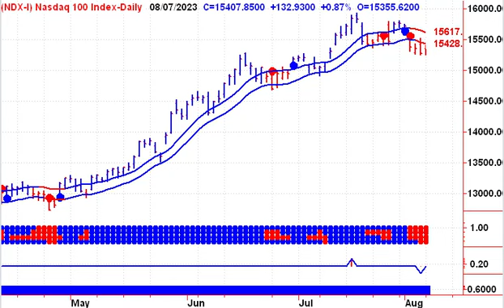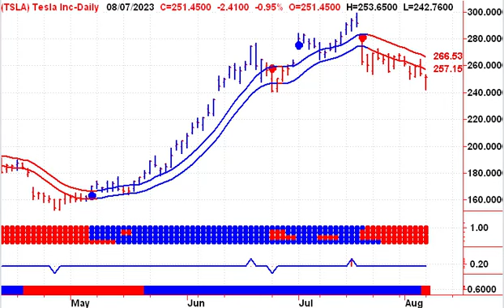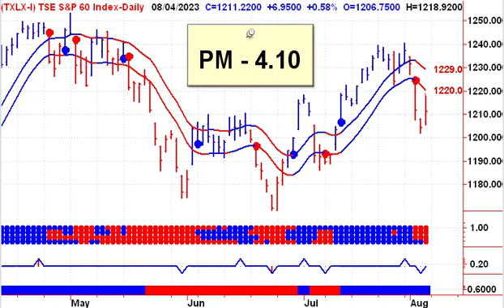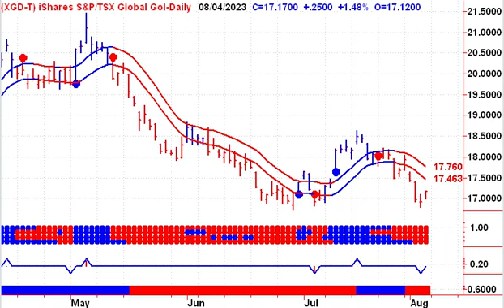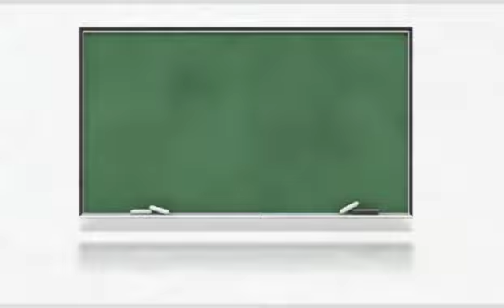Stock Market Trends 08082023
[00:00:00]: Introduction and Market Overview
[00:00:15]: Inside Day for Major Indices
[00:00:41]: Nasdaq's Recovery and Light Volume
[00:01:41]: Apple's Moving Averages and Targets
[00:02:04]: Tesla's New Low and Potential Targets
[00:02:33]: TSX 60 and Pre-market Action
[00:02:52]: Crude Oil and Natural Gas Update
[00:03:13]: Energy Stocks and Precious Metals
[00:03:37]: Biotech Stocks and Market Conclusion

This video has been translated into Arabic, Chinese, French, German, Hindi, Japanese, Korean, and Spanish.

Learn How To Time The Stock Market - Welcome to Stephen Whiteside's Free look at Today's Stock Market - Start your trading day off on the right foot, with Stephen Whiteside's Technical Analysis Video Newsletter. This free daily video newsletter focuses on the major North American Indexes TSX, NASDAQ, S&P 500 and major ETF’s, as well as the US Dollar, Crude Oil, Natural Gas, Precious Metals including Gold and Silver.